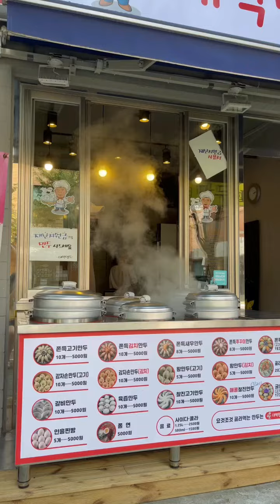그럴 “만두”합니다~~😅❤️